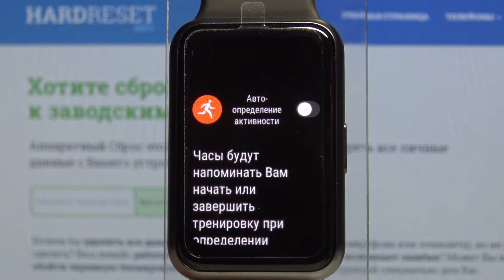Автоопределение физической активности на часах Huawei Watch Fit / Персонализация работы устройства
Если Вы хотите чтобы Ваши умные часы сами определяли, бегаете Вы или ездите на велосипеде, тогда сейчас мы продемонстрируем и расскажем, что нужно для этого делать. Тут мы пошагово покажем, как включить и самим настроить данную функцию на Вашем девайсе.

Как включить автоопределение активности на Huawei Watch Fit? Как настроить определение упражнений на Huawei Watch Fit? Как включить определение бега на Huawei Watch Fit? Как настроить автоопределение поездки на велосипеде на Huawei Watch Fit?